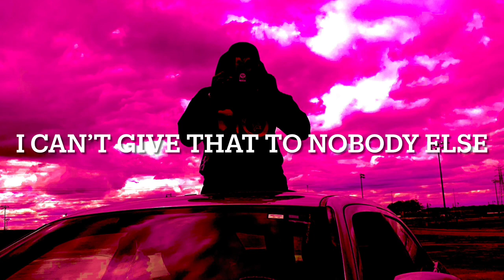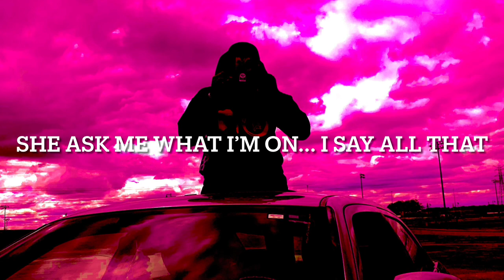FYO Daydoe - Throwback ( Official Lyric Video)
Produced by: Maui Yahweh II

Throwback · FYO Daydoe

Throwback